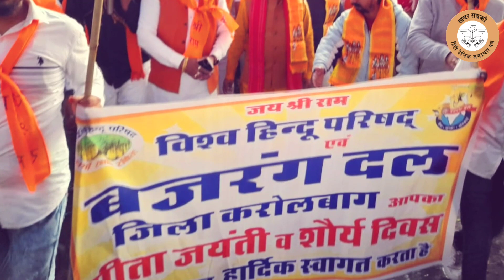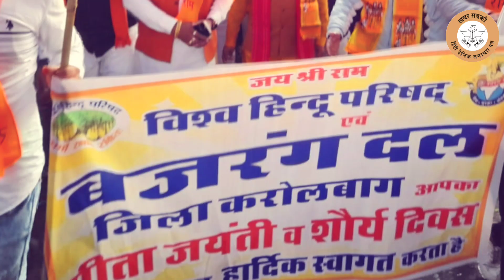बजरंग दल पूरे देश में 9000 प्रखंडों में निकालेगा शौर्य यात्रा | khabar sabki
Editor - Kartik